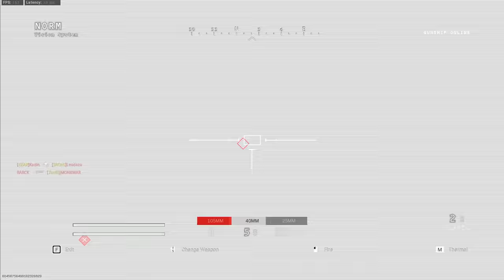"Kill Yourself Hamster, Stop Camping"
Call of Duty Modern Warfare Camping with an Obsidian 725 and infinite claymores to make people upset - Toxic Trash Talking lobbies + Funny Moments 1440p 60FPS PC